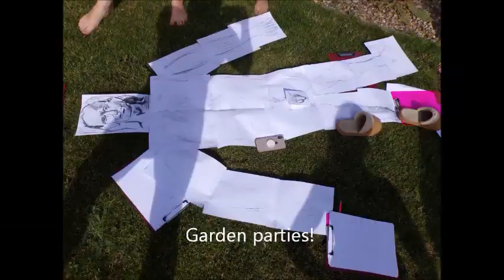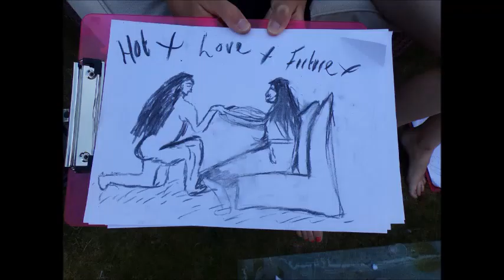Slim Dick's Life Drawing & Naked Party Butler!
Life drawing parties in your venue with a nude male model and optional party butler!